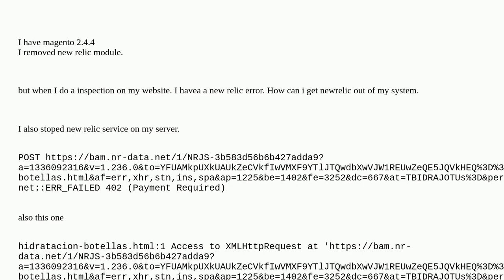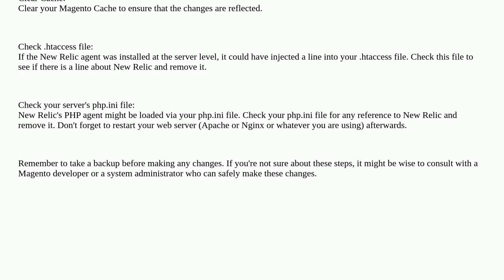Magento: Why i still have errores if i disable new relic module in magento 2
Why i still have errores if i disable new relic module in magento 2

A special thanks goes out to the community

  magento2.4 newrelic magento2.4.4 magento2